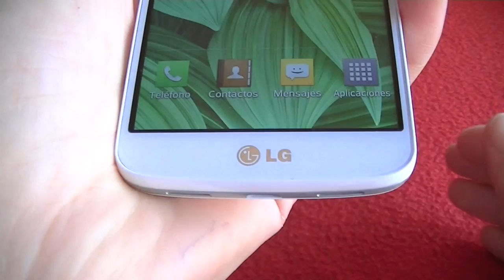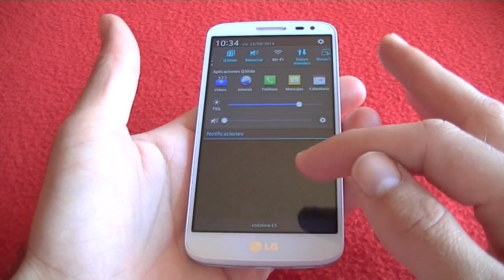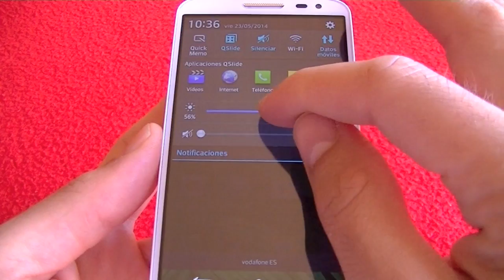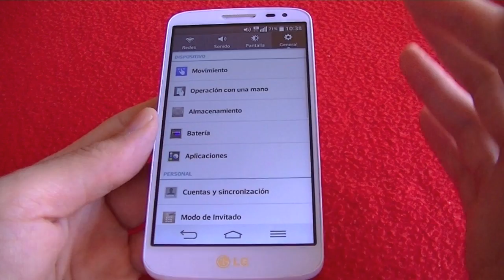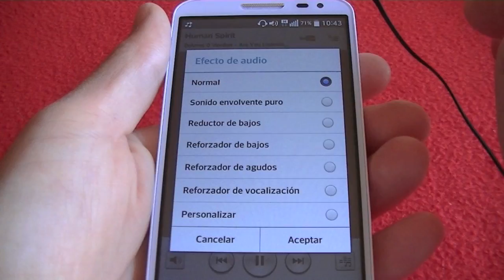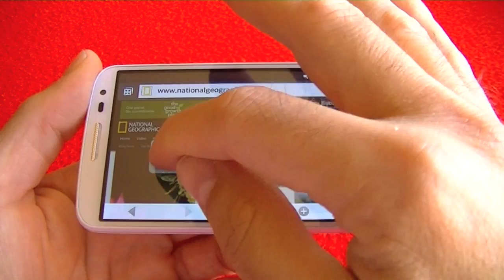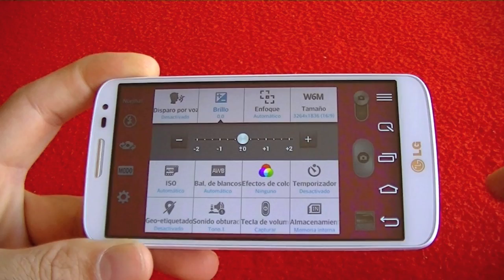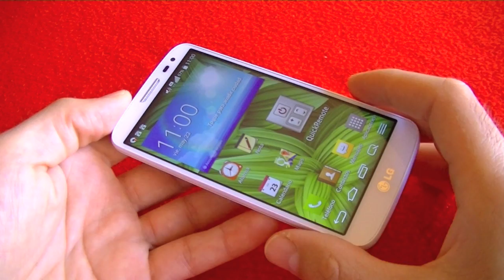LG G2 Mini review (en español)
Puedes comprar el G2 Mini en Amazon por menos de 170€,

- tarjeta memoria micro SD de 16GB,
- auriculares Sony MDR-ZX110,

El G2 Mini cuenta con una buena autonomía gracias a su batería de 2440mAh de capacidad. Además, el G2 Mini viene con una pantalla qHD IPS de 4,7" en la que se verán muy bien tanto los vídeos como las páginas web.

Puedes encontrar una tarjeta de memoria micro SD de 32Gb a buen precio en Amazon,

En cuanto a calidad de audio, el G2 Mini es bastante sobresaliente gracias a la tecnología de sonido Dolby.

Una de las cosas que echaré en falta es un LED frontal para notificaciones, aunque sí agradezco que se pueda ampliar la memoria disponible mediante el uso de una tarjeta micro SD.

¿Cámara? Si quieres valorar tu mismo la calidad de las fotografías te sugiero que eches un vistazo al siguiente álbum:

Y si quieres ver como rinde el G2 mini en juegos, aquí tienes mi video preparado para este apartado:

En Tecné Análisis te traeré las reviews en español cargadas con mi experiencia personal de más de 6 años evaluando todo tipo de gadgets y productos tecnológicos de todo tipo.